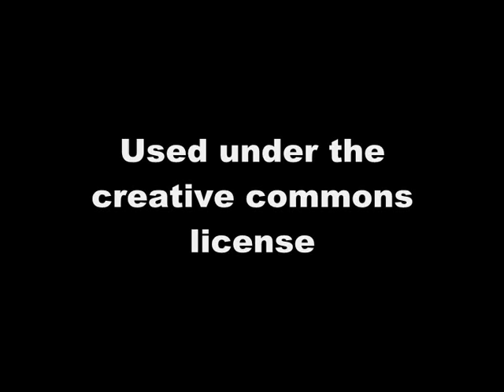Sonic (Time Lapse Drawing)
Sprite No. 15
Sonic
Sonic The Hedgehog 2
Mega Drive/ Genesis